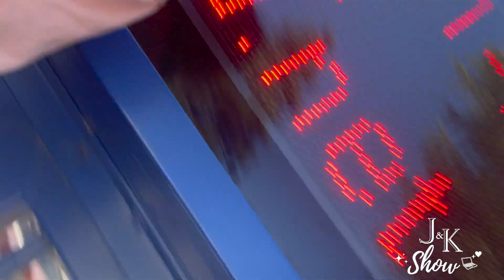🤦🏾‍♀️Uhhhh We HATE Throwbacks!😂 I “NIGHTMARE On CLOWN STREET” Link Below ⬇️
🎃🔪 “NIGHTMARE On CLOWN STREET” DROP OUT NOW‼️ Join GOLDEN CHOICE Membership NOW‼️

Also Go Check Out @TOMMYHOTGIRLZTV &  @TOMMY SQUAD GIRLZ    🤩

✨💖 Jayah & Kimora The Dynamic Duo of 2  Young Talented Dancers. These Girlz Are a POWERFUL Force When They Come Together‼️ Their High Flying Non-fearing Style Keeps The Audience Engaged‼️ They Can Go From Sassy 2 Aggressive in A Matter of Seconds 😳  it's AMAZING 2 Watch‼️ Subscribe NOW 🔥